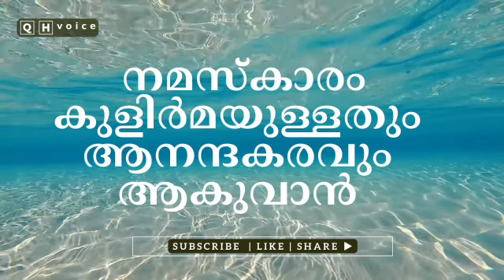നമസ്കാരം കുളിർമയുള്ളതും ആനന്ദകരവും ആകുവാൻ | qh_voice | ഇസ്ലാമിക പഠനം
നമസ്കാരം കുളിർമയുള്ളതും ആനന്ദകരവും ആകുവാൻ